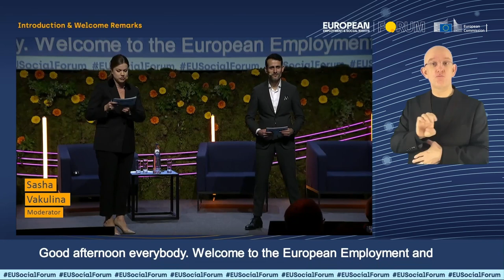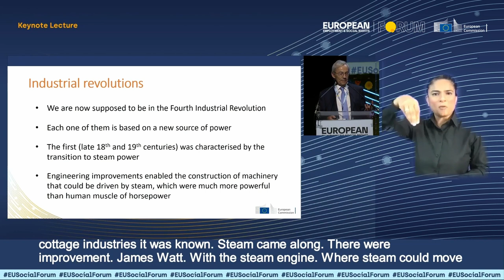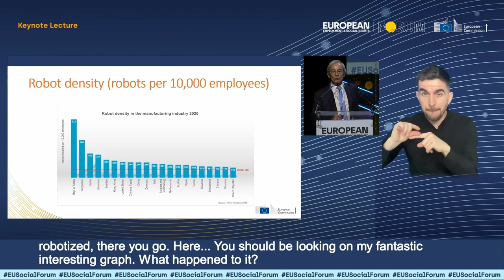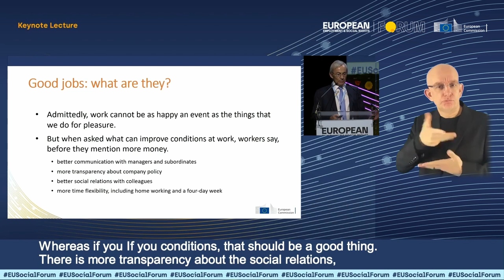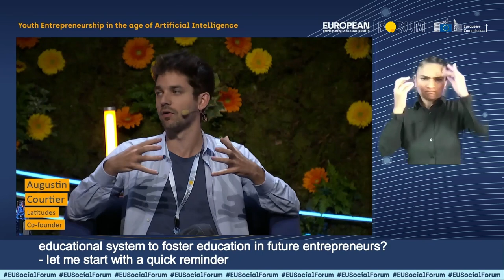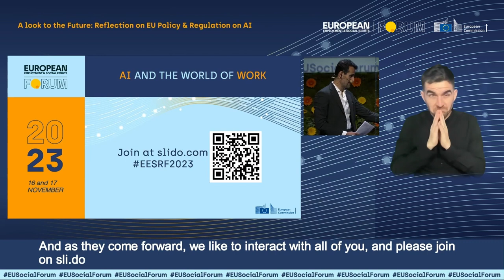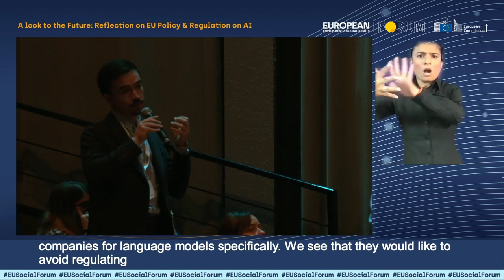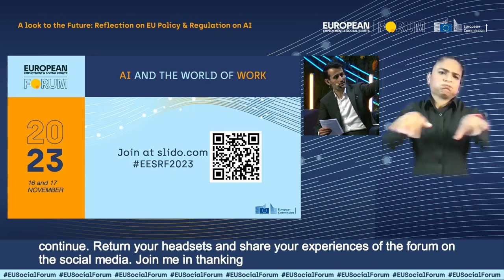Welcome, Keynote, Youth, A look to the Future | European Employment & Social Rights Forum 2023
Welcome Remarks: Joost Korte, Director-General for Employment, Social Affairs and Inclusion (European Commission) - 00:00:00
Keynote lecture: Sir Christopher Pissarides (London School of Economics) - 00:13:40
Youth Entrepreneurship in the age of Artificial Intelligence - 54:05
A look to the Future - Reflection on EU Policy and Regulation on AI with European Commissioner Nicolas Schmit, Beate Andrees (ILO), Kim Van Sparrentak (EP) - 01:17:12